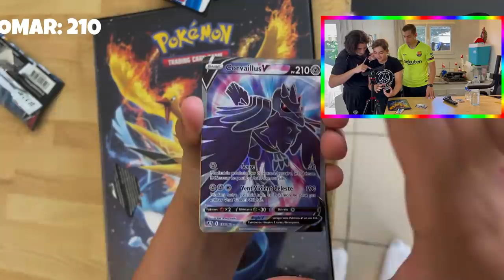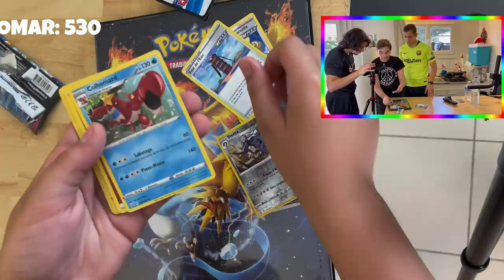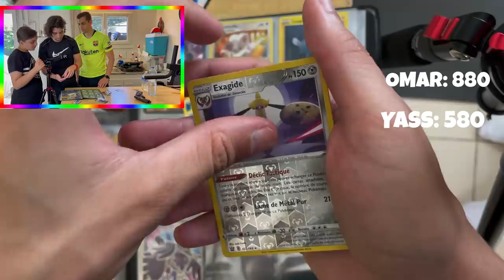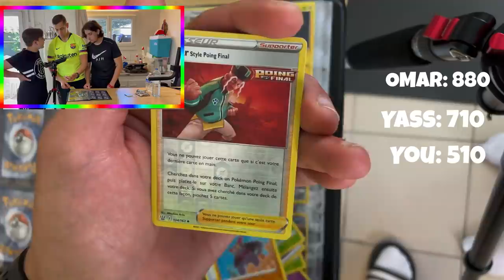1 MAUVAIS PACK = 1 BALLE de PAINTBALL ! ( Younes le pauvre) 😭